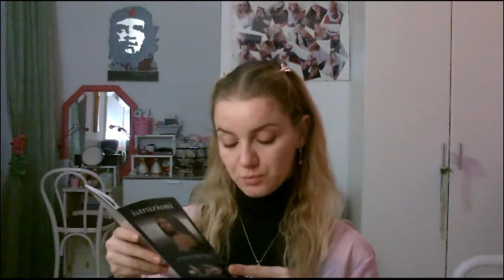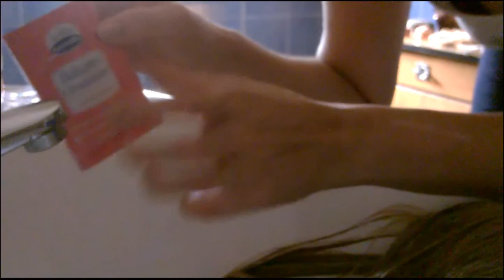Hairdo Extension Clip-in 55cm Liscia recensione e applicazione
Ciao
oggi recensione di Hairdo Extension Clip-in 55cm Liscia
Mi mostro differenti modi di applicazione della extension
spero che vi possa essere utile